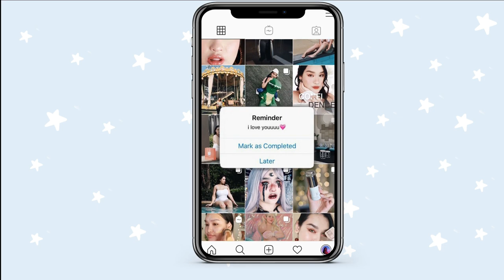ทำไมเอวเล็กจังคะ มาค่ะ ความลับจะไม่ลับอีกต่อไป!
คลิปนี้ไม่มีสปอนเซอร์ ล้านเปอร์เซ็นนะ
ตามลิ้งค์นี้ไปเลยจ้า
Line 🆔 ooaugustoo